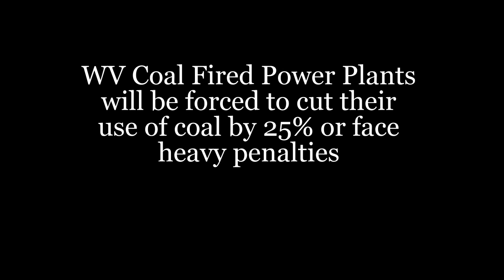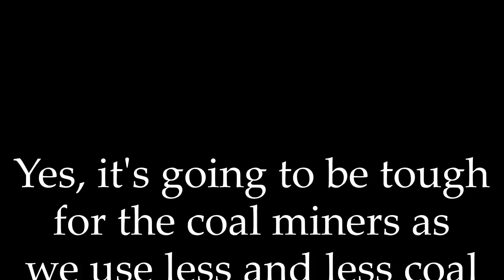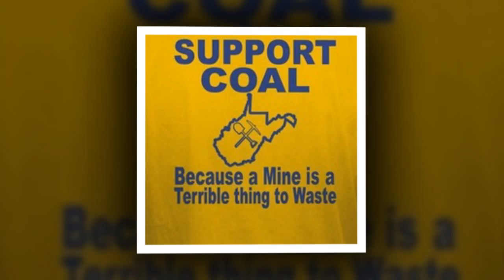Joe Manchin Killing Coal in WV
In June of 2009, the West Virginia Legislature passed what potentially will be the largest tax increase in the history of the state. This law will also devastate the coal industry, costing more coal miners their jobs.  Acting in special session, the legislature passed a bill titled Alternative and Renewable Energy Portfolio Act and designated it as H.B. 103. This bill was proposed by then Governor Joe Manchin.  So what's the big deal? H.B.103 is a bill that is commonly referred to as a Cap and Trade bill or sometimes it is referred to as a Cap and Tax bill. Basically, this bill will require utilities providing electricity to West Virginia customers to reduce their use of coal by 25 percent by 2025: 10 percent for the years 2015 to 2019, 15 percent for the years 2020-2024 and 25 percent for each year thereafter. Utilities will have to replace coal with renewable and alternative energy sources by those percentages each year or they have two choices: buy credits or pay Assessment Fees, which are essentially a tax. Of course these taxes will be passed on to residential and industrial customers.  Thanks Joe Manchin!